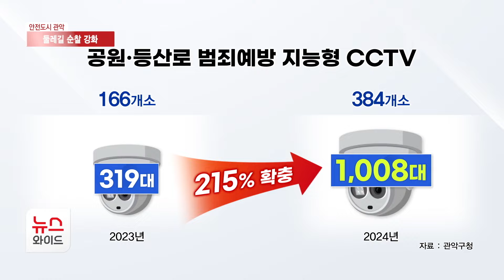[안전도시 관악①] '등산로 살인' 재발 막는다… 둘레길 순찰 강화 / 관악HCN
HCN은 오늘부터 우리 지역의 안전 관리 실태를 살펴보고 각종 사고와 범죄, 재난으로부터 안전한 지역사회를 만들기 위한 방안을 모색하는 연속보도를 이어나갑니다. 지난해 발생한 이른바 '신림동 등산로 살인사건'과 유사한 범죄를 막기 위해 서울경찰청이 최근 둘레길 순찰 활동에 나섰는데요. 올해 첫 번째로 열린 관악구 지역치안협의회에서도 등산로 순찰과 CCTV 확대 등 범죄예방을 위한 논의가 이루어졌습니다. 보도에 김민욱 기자입니다.